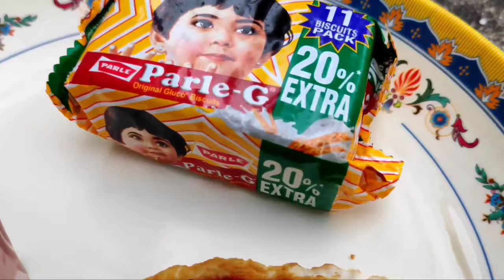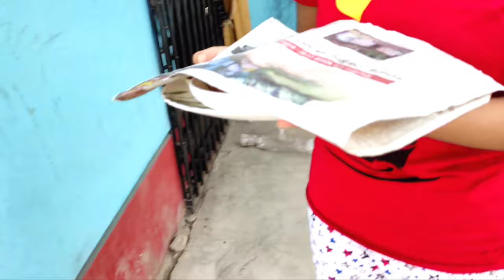Living On 50 Ruppes For 24hrs Challenge 🤪🔥 সস্তার Food Challenge In India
Episode #25

আশা করছি ভিডিও টা আপনাদের ভালো লাগবে 😃
এমন ভিডিও আরো দেখলে চাইলে অবশ্যই জানাবেন ❤️

Your queries-
Living On 50 ruppes For 24hrs
50 Rs challenge
Challenge videos
24hrs Challenge
What I eat in a day
Lady blogger
Food blogger
Kolkata
Bengali food blogger
Kolkata Blogger

Ankita Saha.
About Me :
Hey it's Ankita Saha.I started making videos for you guys. Our main focus is to show you the varieties of foods, specially the local foods,new places and also some of homemade food. We might like a great journey together. Thanks a lot for being with us.